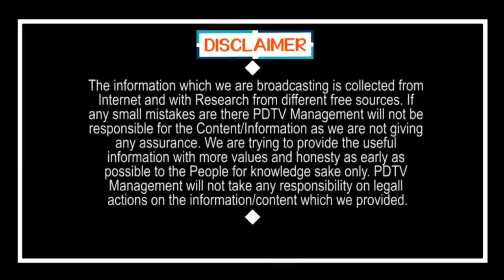ఐదేళ్లు ఎంత అడిగినా టీడీపీ పట్టించుకోలేదు | Kodali Nani comments on Kamineni Srinivas & TDP